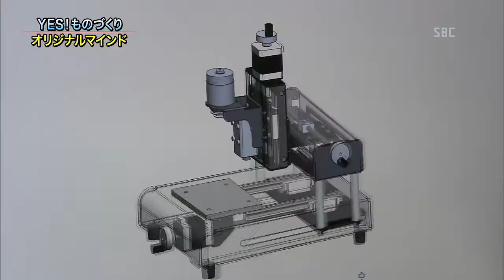YES！ものづくり 株式会社オリジナルマインド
小型工作ツールでものづくりの楽しさを